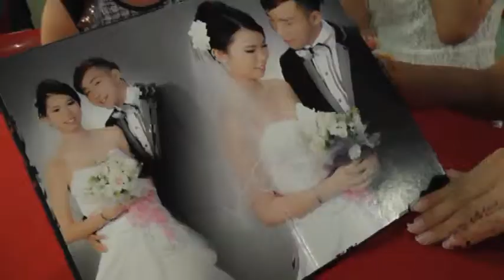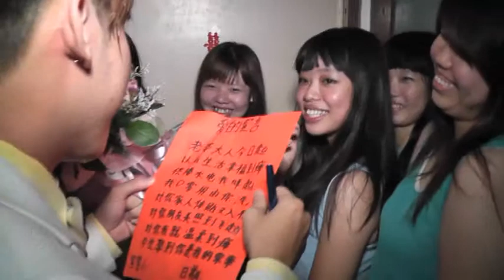Choong Kok Hen & Ng Yee Wa 1/7/2015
video &editing by jonah foo 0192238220